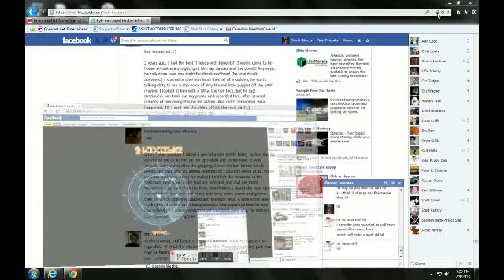Poseidon Vs Drop_The_Anchor's